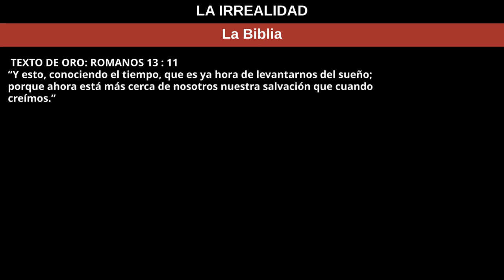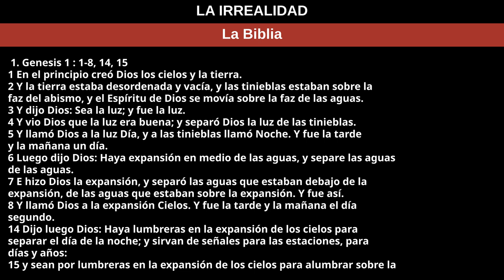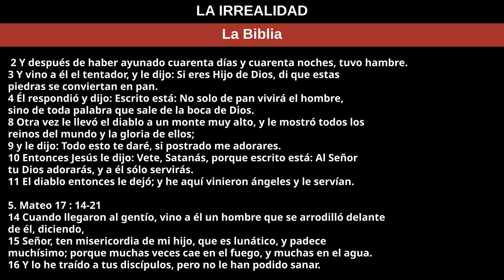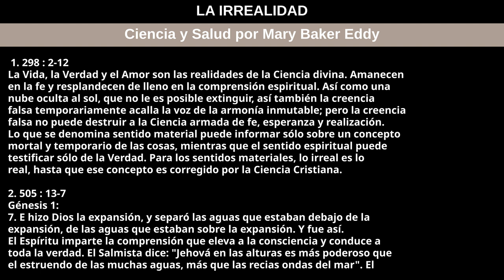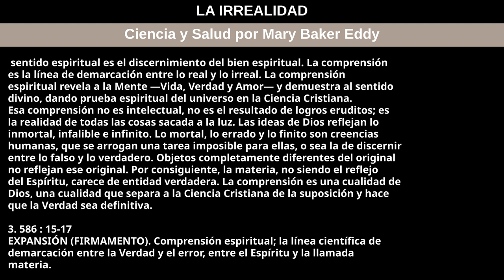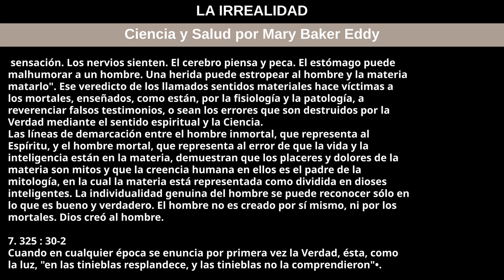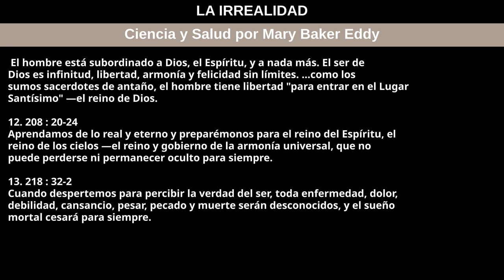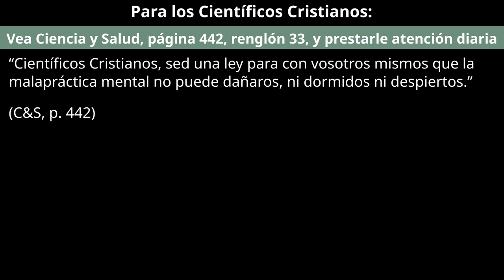Primero de octubre de 2023 — LA IRREALIDAD